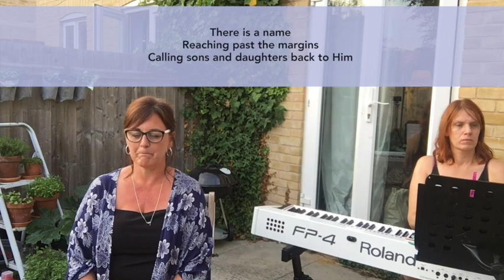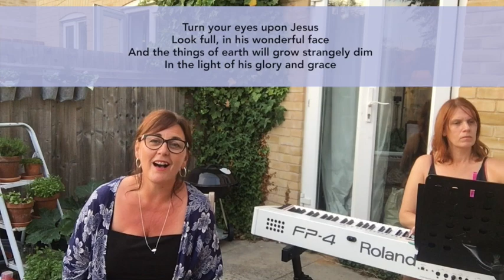Kingsgate Church Online: Sunday 28th June 2020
Hello! Thanks for joining us today...

You can find out more about us in the following ways...